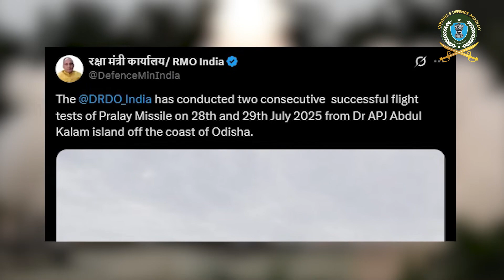“Breaking : DRDO Test‑Fires Pralay Missile Twice – July 28–29, 2025”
India’s DRDO has successfully conducted back-to-back user trials of the Pralay quasi-ballistic missile on July 28 and 29, 2025, from APJ Abdul Kalam Island.

✅ High accuracy with terminal maneuverability
✅ Radar-evading design
✅ Road-mobile launch system

This marks a major milestone in India's missile arsenal, as Pralay moves one step closer to full operational induction.

🎥 Source: @bharatshakti6583
📡 This video includes footage originally published by DRDO / PIB / [Channel Name].